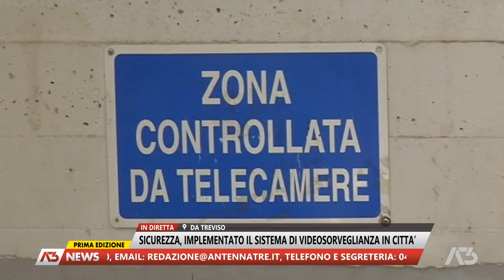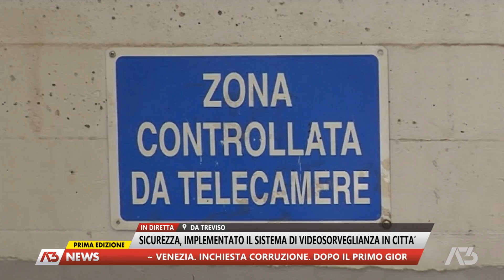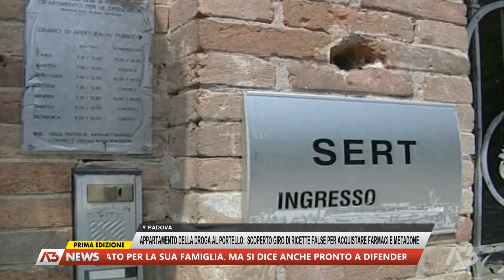A3 NEWS PRIMA EDIZIONE | 18/07/2024